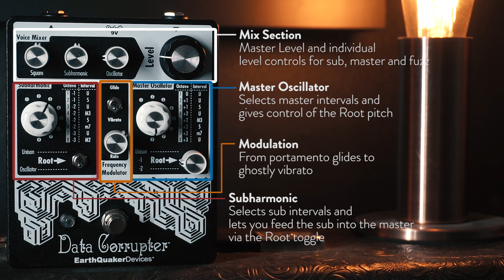EarthQuaker Devices Data Corrupter Monophonic Harmonizing PLL (Phase-Locked Loop) Demo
Guitar demo of the synthtastic Data Corrupter by EarthQuaker Devices

With EarthQuaker’s new Data Corrupter you can wave goodbye to twang, chime and chug and say hi to Oscillators, pitch-shifting and portamento for a world of incredible synth sounds.

In techy terms, the Data Corrupter is a three-voice modulated monophonic harmonizing Phase-locked loop, also known as a PLL. In Stefan terminology, it’s a super badass analog synth pedal with three independent voices, a sea of harmonic pitch possibilities, wild vibrato and gliding portamento modulation, and a crushing square-wave fuzz.

Let’s turn it on and release some old-school synth magic!

Guitars used:
Guitars, Synths and Apps used:
Fender US Telecaster

Amps used:
Fender Deluxe Reverb 65 RI